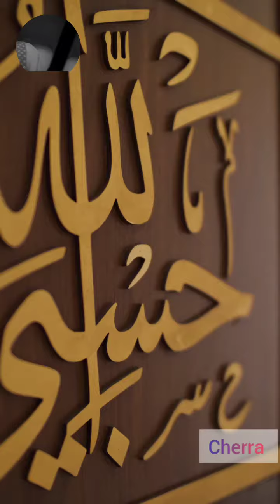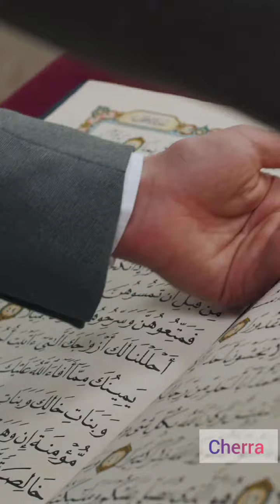ليس كل ما ظاهره خيرا خيرا ولا ظاهره شرا شرا